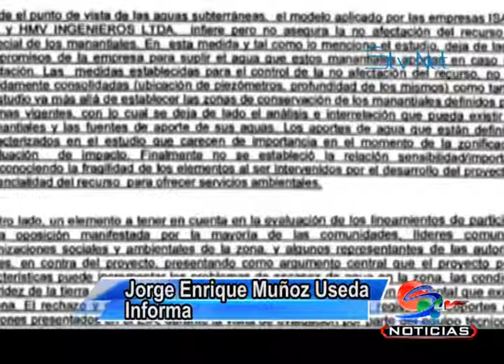Julio 30 gran firmaton en Pinchote por el NO a la hidroeléctrica Piedra del sol